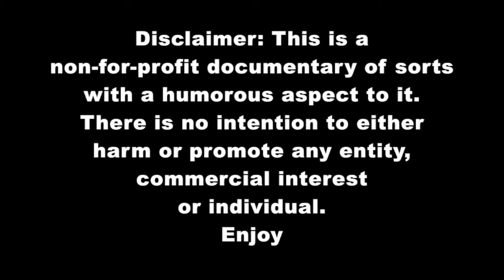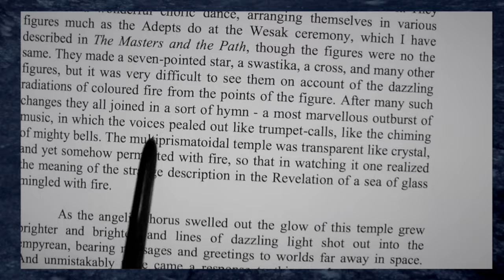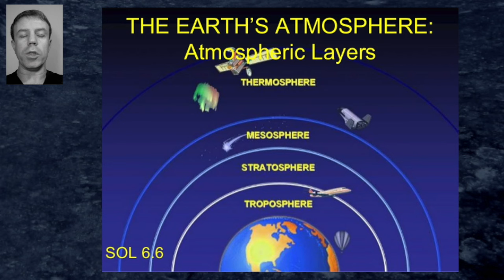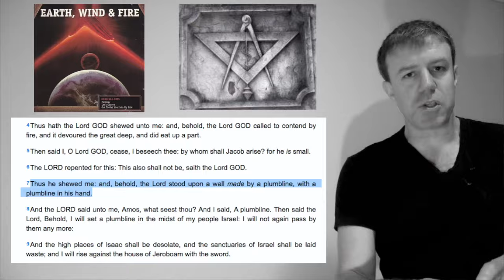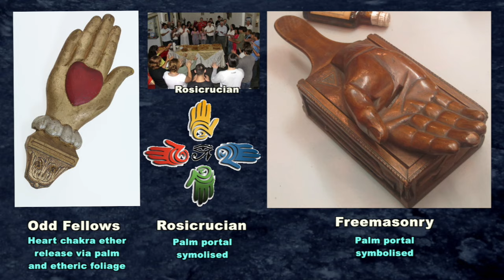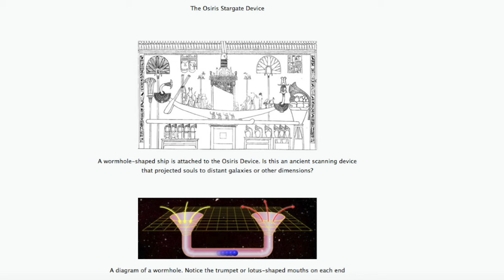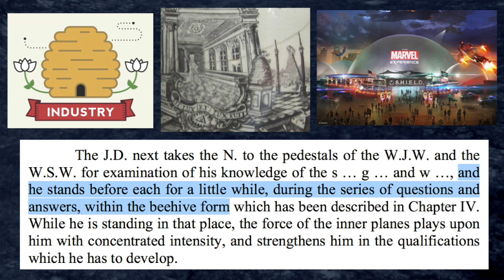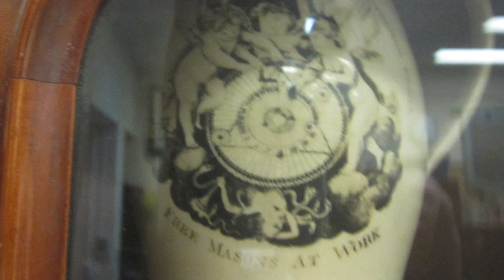TEMPLE OF HATHOR SECRETS : Debunking Dendera "Light Bulbs" and more!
Armand Sosa could learn something, but like most of the public, the "physical lock" becomes the delusion when faced with the interdimensional alchemy from occultists.